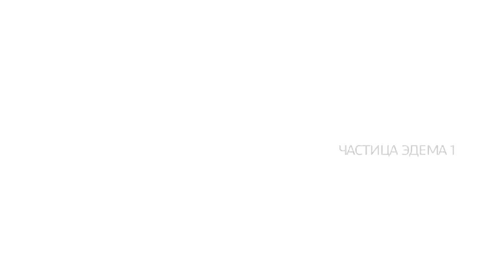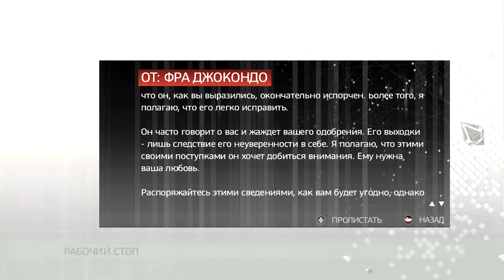Прохождение Assassin's Creed II - Вьери Пацци #4